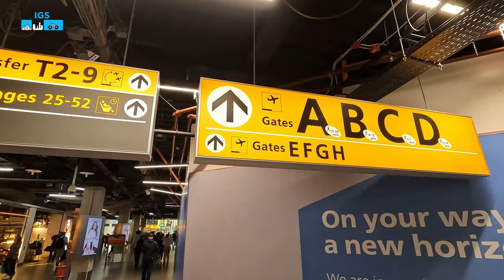Ταξίδι στο Ροτερνταμ, η συνέχεια.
Έφτασε το δεύτερο μέρος από το ταξίδι στο Ροτερνταμ. Θα ταξιδέψουμε μαζί στην Ουτρέχτη και στην Βόρεια Θάλασσα, στην μοναδική παραλία της Ευρώπης που έχει τόσο κοντά σταθμό μετρό (Hoek van Holland). Πάμε να περπατήσουμε μαζί στα κανάλια της Ουτρέχτης που είναι γεμάτα με κόσμο και καφέ και να νιώσουμε τον κρύο αέρα της Βόρειας Θάλασσαας, να μας χτυπάει. Δείτε τα όλα στο βίντεο.